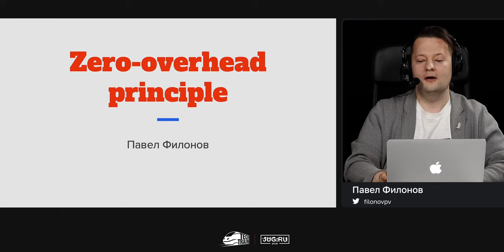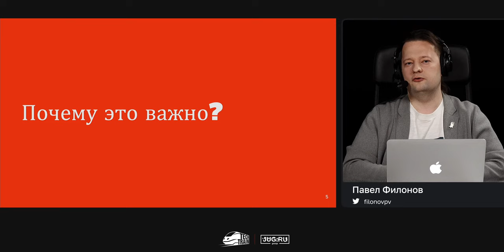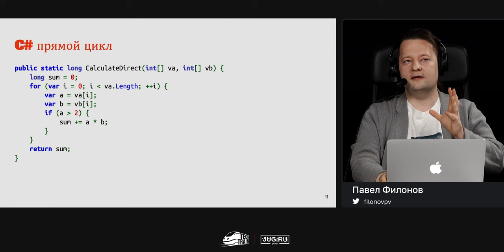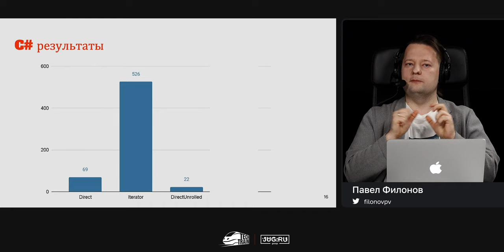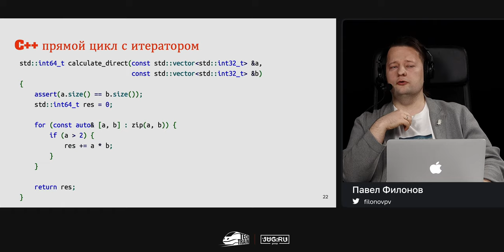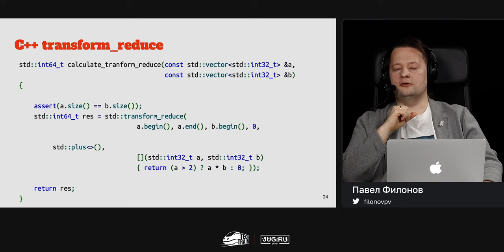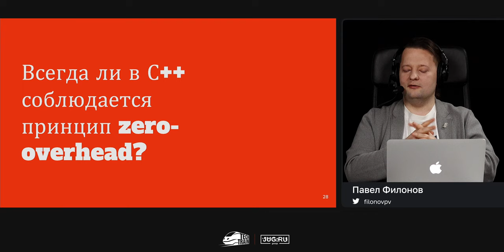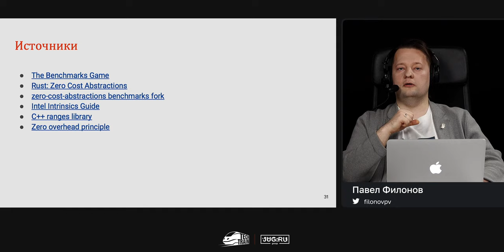Павел Филонов — Zero-overhead principle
Название доклада отсылает нас к одному из принципов, лежащих в основе создания языка С++.
Создатель С++ Бьярне Страуструп раскрывает его смысл следующим образом: «Вы не платите за то, что не используете. И более того: то, что вы используете, вы не смогли написать бы лучше».
В докладе на конкретных примерах и в сравнении с другими языками попробуем погрузиться в идею этого принципа, чтобы понять его изнутри. А также проверить для всех ли современных элементов языка он выполняется или нет.